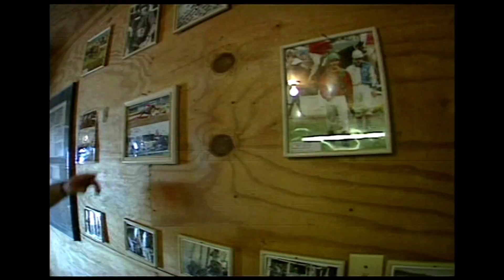Jockey School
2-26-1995